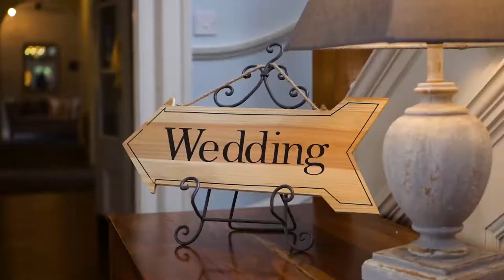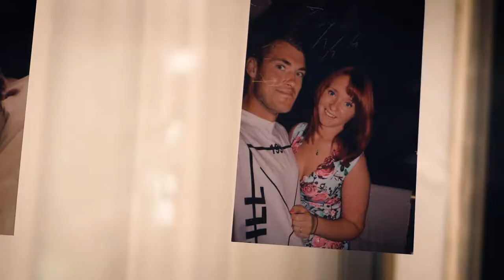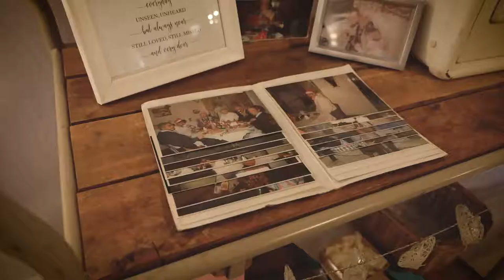Ashleigh and David's Wedding at Ashton Lodge Country House in Rugby, Warwickshire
What a stunning day, it was a pleasure to be the ones there capturing it all!